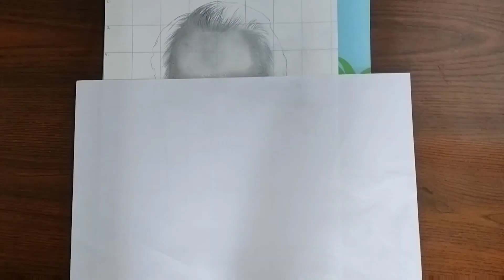Realistic pencil portrait (Henry Cavill) Man of Steel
Hello everyone

How to draw realistic pencil portrait (Henry Cavill) Man of Steel.